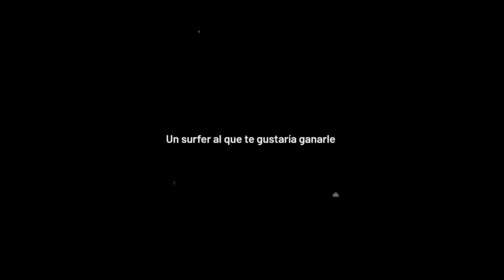El ping pong de DUKE con Martín Passeri y Mateo Rojas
Video: Juani Gayol